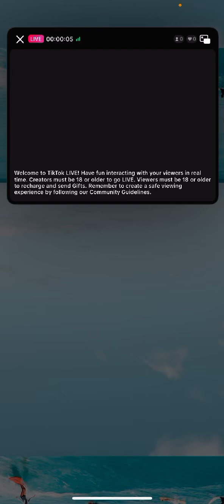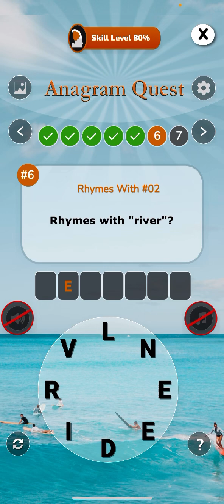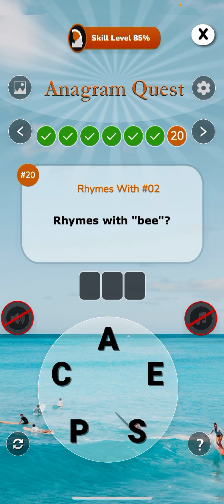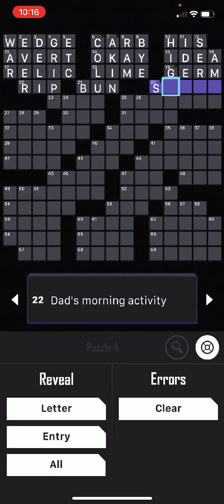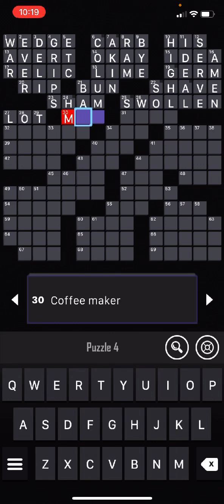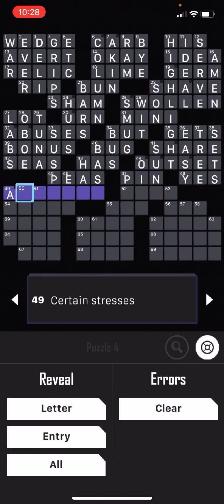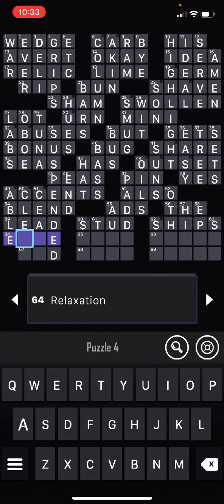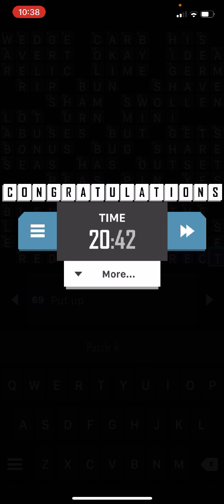Anagram Quest and Friday Crosswoed 31.05.24